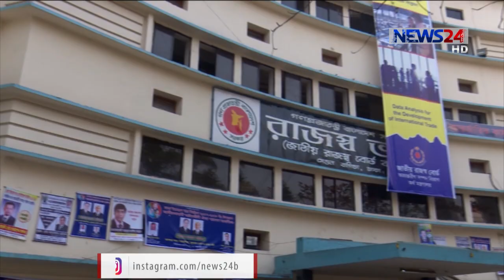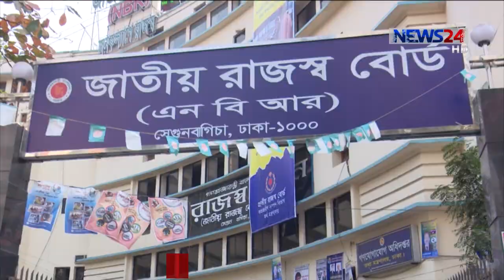সাদা হওয়া কালো টাকায় গতিশীল অর্থনীতি, করোনাকালে সাদা হয়েছে ১০ হাজার কোটির বেশি 9Jan.21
বড় অংকের কালো টাকা সাদা হয়ে যোগ হচ্ছে অর্থনীতিতে। জাতীয় রাজস্ব বোর্ডের হিসেবে জুলাই থেকে ডিসেম্বর মেয়াদে দশ হাজার ২২০ কোটি টাকা সাদা হয়েছে। ছয় মাসের হিসেবে কালো টাকা সাদা করার নতুন রেকর্ডও এটি। ব্যবসায়ীরা বলছেন, অপ্রদর্শিত আয় বিনিয়োগে আসায় গতি পেয়েছে পুরো অর্থনীতি। বিশেষজ্ঞরা বলছেন, দেশ ও দেশের বাইরে যেসব টাকা রয়েছে তা বিনিয়োগে আনতে হবে। সুলতান আহমেদের রিপোর্ট।
করোনা মহামারির বছরে অর্থনীতি বাচাতে সবচেয়ে বেশি প্রয়োজন বিনিয়োগ। তবে গেলো কয়েক বছর বেসরকারি বিনিয়োগে যেনো বৃত্তবন্দি। ২০২০-২১ অর্থবছরের বাজেটে তাই বিনিয়োগ বাড়াতে ঢালাওভাবে কালো টাকা বিনিয়োগের সুযোগ দেন অর্থমন্ত্রী।
অর্থবছরের প্রথম পাঁচ মাসে খুব বেশি সাড়া না মিললেও ডিসেম্বরে ঘুড়ে গেছে প্রেক্ষাপট। শুধু এই মাসেই অপ্রদর্শিত টাকা সাদা করেছেন ৪২৯২ জন, এর সাথে আগের পাঁচ মাস ধরলে এই সুযোগ নিয়েছেন মোট ৭৬৫০ জন। যাদের মোট সাদা করার পরিমান ১০ হাজার ২০০ কোটি। আর এতে সরকার রাজস্ব পেয়েছে ৯৪০ কোটি টাকা।ড. আবদুল মজিদ, সাবেক চেয়ারম্যান, এনবিআর
সরকার আগেই ঘোষণা দেয়, নির্দিষ্ট পরিমান কর পরিশোধ করলে কোন সংস্থাই আয়ের উৎস নিয়ে প্রশ্ন করতে পারবে না। সাদা হওয়া এই দশ হাজার কোটি টাকা আবাসন ও শেয়ারবাজারসহ নানা খাতে বিনিয়োগ হচ্ছে, এতে গতি ফিরেছে এসব খাতেও। শামসুল আলামীন, সভাপতি, রিহ্যাব
বিশেষজ্ঞরা বলছেন, অর্থনীতিতে অগনিত কালো টাকা রয়েছে, যা সাদা করতে কার্যকর উদ্যোগ প্রয়োজন। এছাড়া বিদেশে পাচার বন্ধ করতেও কঠোর উদ্যোগ চান তারা। ড. জামাল উদ্দিন
রাজস্ব বোর্ডের হিসেব বলছে, এ পর্যন্ত ১৭ বার সাদা করার সুযোগ দেয়া হয়েছে, যাতে প্রায় ১৪ হাজার কোটি টাকা অর্থনীতিতে যোগ হয়েছে।

Our other YouTube channels :
News24 Official Address:
NEWS24
371/A
Bashundhara Road
Block – D
Bashundhara Residential Area
Dhaka - 1229